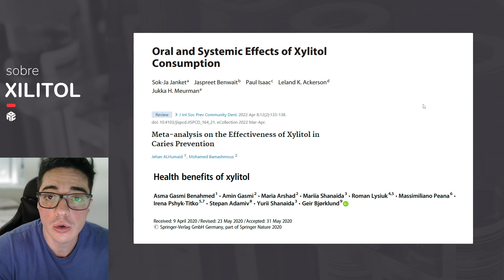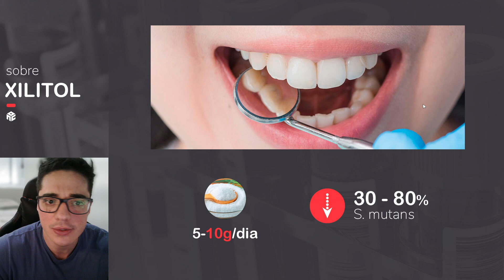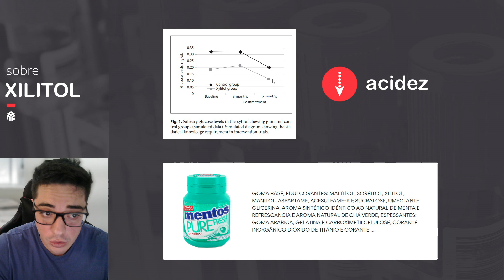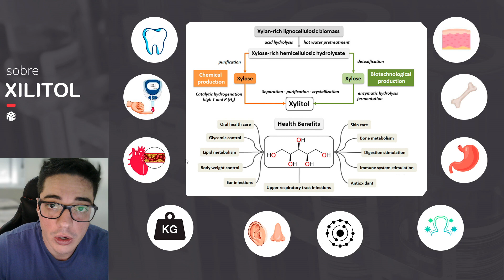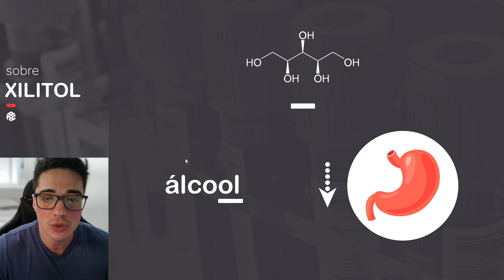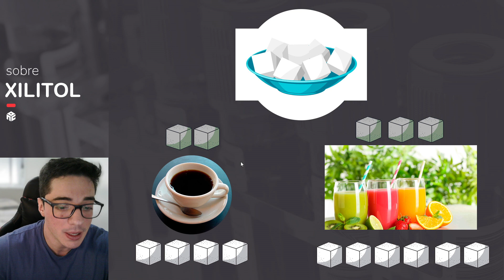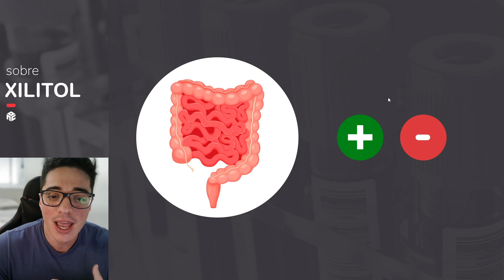É besteira trocar o Açúcar por Xilitol?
Cito os possíveis benefícios e prejuízos ao consumir o xilitol. Quando comparado ao açúcar, o xilitol apresentou melhoras na Saúde oral, Redução de cárie, Controle de glicemia, Melhora do perfil lipídico, Controle do peso corporal, Redução de infecção respiratório e ouvido, Antioxidante, Saúde da pele, Metabolismo ósseo e Estímulo na digestão

Seu excesso, está associado com Distensão abdominal, Dores estomacais, Flatulência, Alteração do microbioma

Respeite sua individualidade biológica. Nutrição inteligente, sempre!